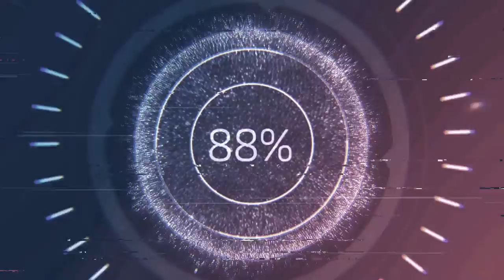bronco movie episode118 halloween pt1